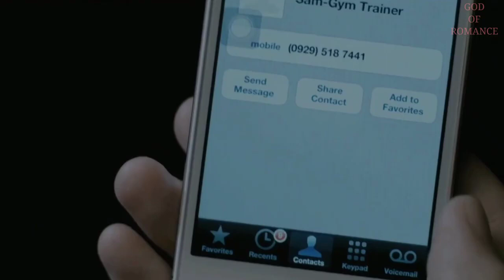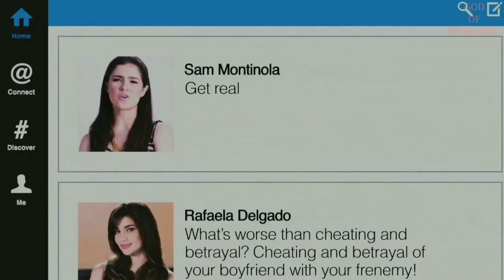Girlfriend ने शादी से मना कर दिया।